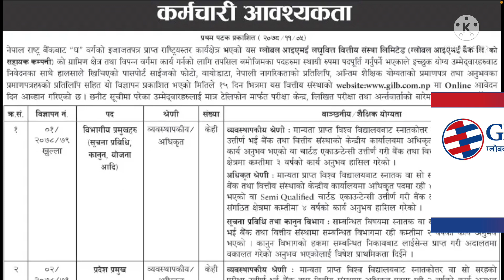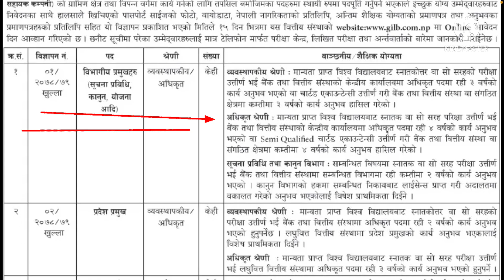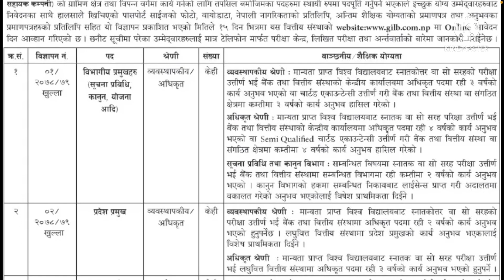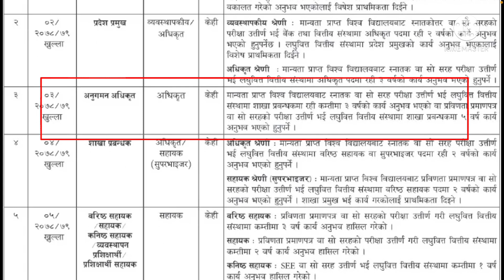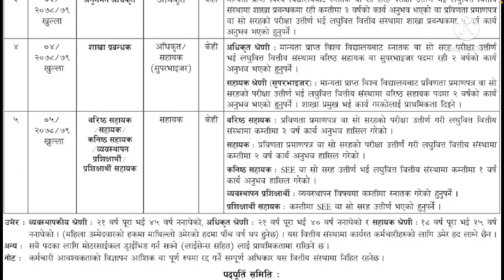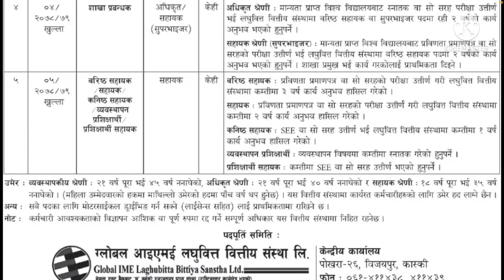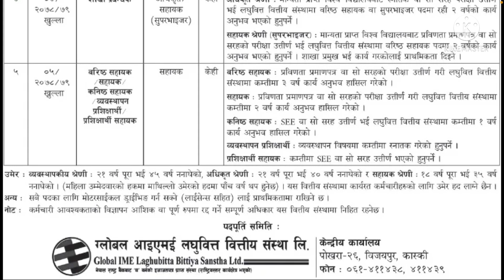Global ime laghubitta vacancy 2078 | Global bank vacancy | new job vacancy in nepal | sunlight Tv